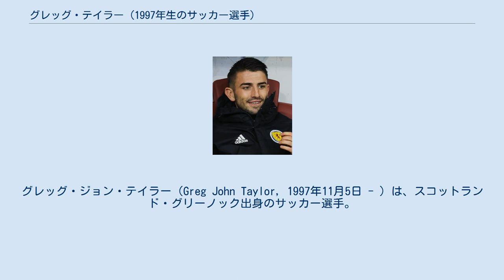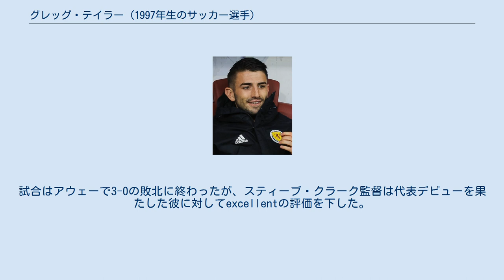グレッグ・テイラー (1997年生のサッカー選手)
グレッグ・ジョン・テイラー（Greg John Taylor, 1997年11月5日 - ）は、スコットランド・グリーノック出身のサッカー選手。
セルティックFC所属。
 レンジャーズFCの下部組織に6年間在籍したが、「あまりにも小さくて細い」との理由で放出された。
2014年7月にキルマーノックFCの下部組織に移籍、U-17、U-20両チームで主将を務め、2016年にトップチームに昇格した。
 2016年5月14日にトップチーム初出場。
2015-16シーズン終了後に3年契約を締結した。
 リー・クラーク監督時代から3人の監督の下で不動のレギュラーを務め、2018年4月には2021年6月まで契約を延長した。
2019年3月30日の試合でプロ初得点も記録した。
 2019年夏の移籍市場では1.FCニュルンベルク、サンダーランドAFC、セルティックFCからオファーを受けた。
最終的には9月2日にセルティックへの移籍が決定し、4年契約を締結した。
 2017年3月にU-21代表初出場を記録。
同年の第45回トゥーロン国際大会にもU-20代表として出場し、ブラジルU-20代表から得点を奪い1-0の勝利に貢献した。
この大会では彼自身はスコットランド代表としては唯一のベストイレブンに選出され、個人としては大会で4位の名誉を受けた。
 2019年6月にUEFA EURO 2020予選に向けたスコットランドA代表のメンバーに選出された。
キプロス代表戦ではベンチであったが、主将のアンドリュー・ロバートソンが負傷すると11日のFIFAランク1位・ベルギー代表戦で代表初出場を記録した。
試合はアウェーで3-0の敗北に終わったが、スティーブ・クラーク監督は代表デビューを果たした彼に対してexcellentの評価を下した。
11月の代表戦でも出場を重ね、セルティックでもチームメイトのジェームズ・フォレストとの左サイドのコンビネーションで称讃を受けた。
 弟のアリー・テイラーもサッカー選手。
彼は2020年2月のセルティック戦で選手初出場を記録し、兄弟対決となった。